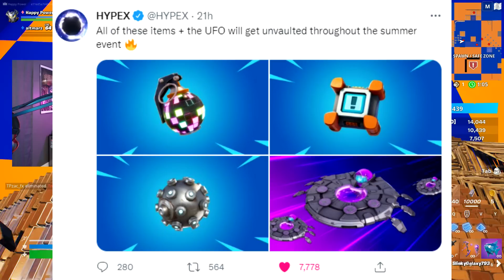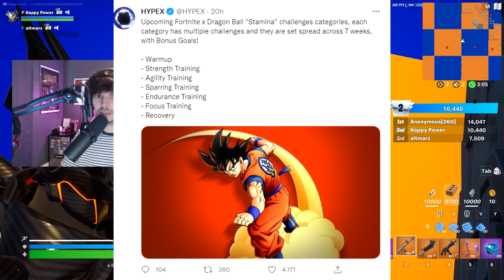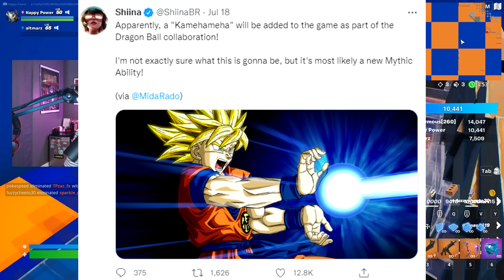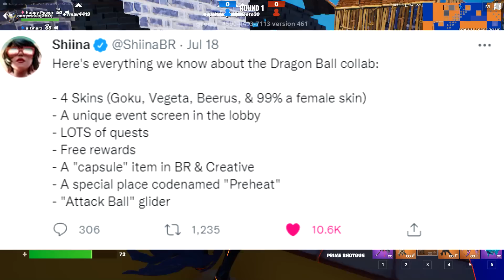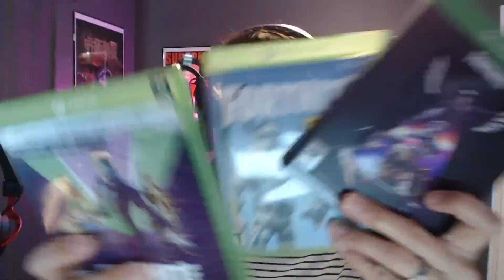Fortnite Anime Legends Pack! (FREE Summer Rewards, Lady Gaga Concert)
SO MUCH C.O.N.T.E.N.T Today! Be sure to comment and like for the algorithm!

Today's Video: Fortnite ALL FREE Summer Event Rewards! (Anime Legends Pack, CONCERT).